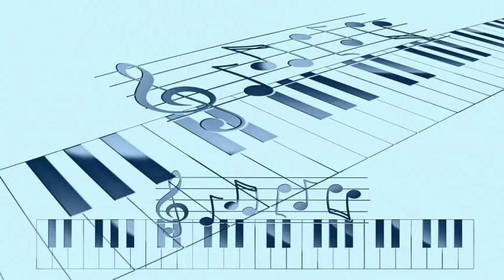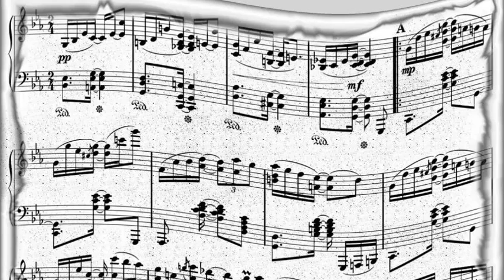Doris Day - Blame My Absent Minded Heart